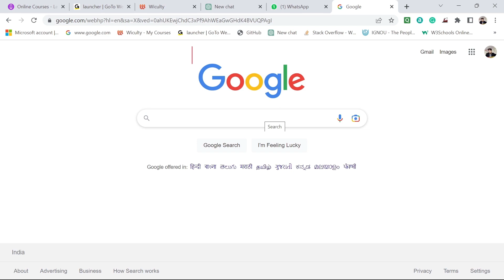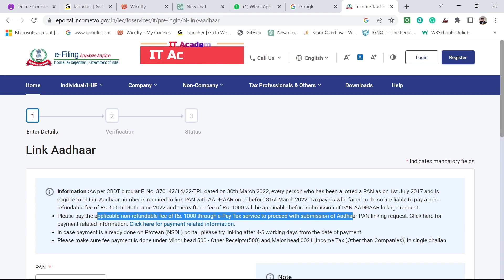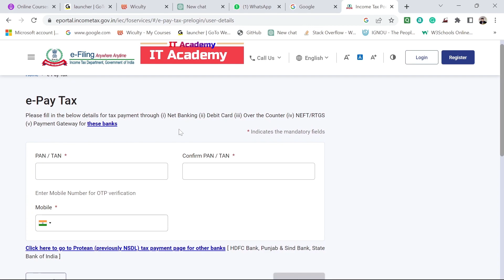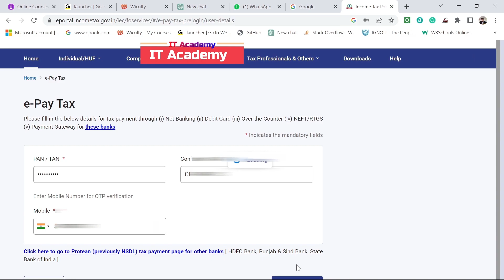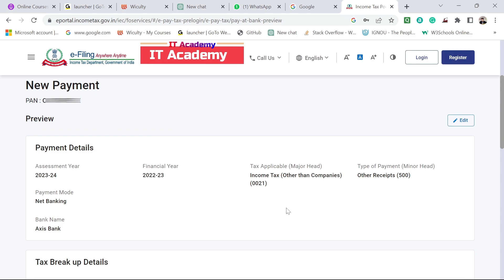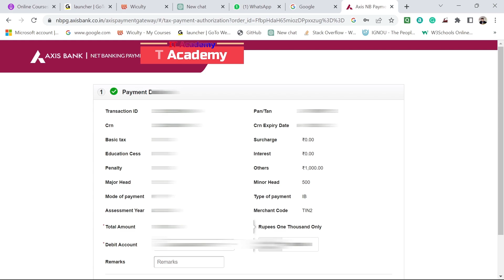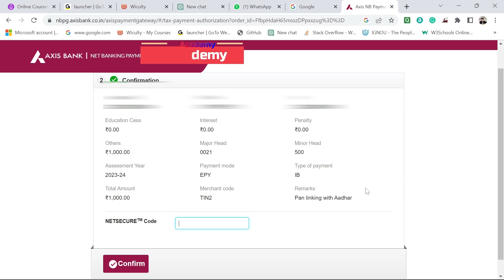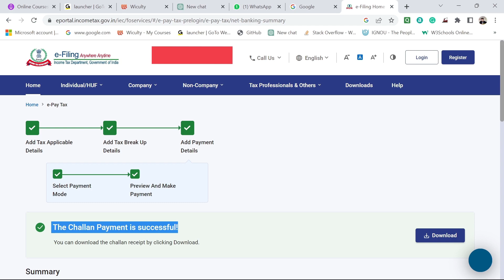How To Link Pan Card To Aadhar Card | pan aadhar link kaise kare online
How To Link Pan Card To Aadhar Card | Pan Card Aadhar Card link | pan aadhar link kaise kare online 2023

About this video:
How To Link Aadhar Card With PAN Card Online | pan aadhar link kaise kare |Pan Aadhaar link New 2023 In this video, we will guide you on how to link your Aadhar card with your PAN card online. As per the government's mandate, it is now mandatory to link your Aadhar card with your PAN card to avoid any penalties or invalidation of your PAN card.

We will walk you through the step-by-step process of linking your Aadhar card with your PAN card online, including the necessary documents you will need, the official website to visit, and the process to follow.

By the end of this video, you will have a clear understanding of the procedure to link your Aadhar card with your PAN card online and be able to do it on your own. It's a quick and easy process that can be completed in a few minutes, and we encourage everyone to complete this process as soon as possible to avoid any issues with their PAN card in the future.

Watch this video to learn how to link your Aadhar card with your PAN card online and stay compliant with the government's regulations.

IT Infosoft (@Raghu-Infosoft) is a Digital Videos Creator 🎉🎉🎉🎉🎉🎉🎉🎉🎉🎉🎉🎉🎉🎉

Regards,
IT Infosoft Team.